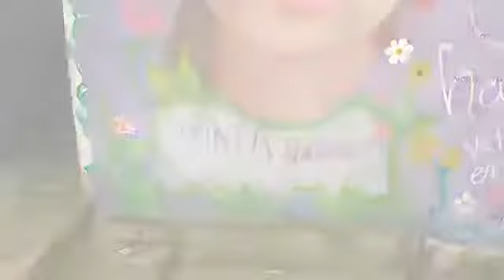Elías Larrahondo lideró jornada de orientación y diálogo con mujeres Argelianas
Desde Argelia, el Gobernador del Cauca Elías Larrahondo Carabalí lideró una jornada de orientación y diálogo con mujeres  de  Argelia  al  sur  del departamento.

Junto a la Secretaria de la Mujer Rosalbina Valdés Castillo, conocieron la Ruta de Atención de Violencias de Género con mujeres, niñas y adolescentes de esta zona, y el fomento del empoderamiento económico.

La violencia contra las mujeres y niñas tiene sus raíces en la discriminación basada en el género, en unas normas sociales que aceptan la violencia y en estereotipos de género que la perpetúan.

Hasta la fecha, los esfuerzos para poner fin a la violencia contra las mujeres y niñas se han centrado principalmente en proporcionar respuestas y servicios a las sobrevivientes de violencia. Sin embargo, la prevención (consistente en abordar las causas estructurales y los factores de riesgo y de protección asociados con la violencia) es esencial para erradicar la violencia contra las mujeres y niñas.

Desde  la Gobernación del Cauca   a través  de la Secretaría de  la Mujer  se   viene trabajando fuertemente   en  la prevención  que es la única manera de detener la violencia antes incluso de que ocurra.

Requiere para  ello un compromiso político, aplicar leyes que fomenten la igualdad de género, invertir en organizaciones de mujeres y abordar las múltiples formas de discriminación a las que se enfrentan las mujeres a diario.

De esta  manera  se  sigue aportando en la construcción de un Cauca libre de violencias y reafirmando el compromiso de la Gobernación del Cauca con las mujeres caucanas.